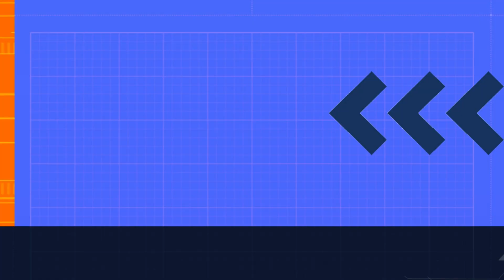LEE VS KIMIMARU